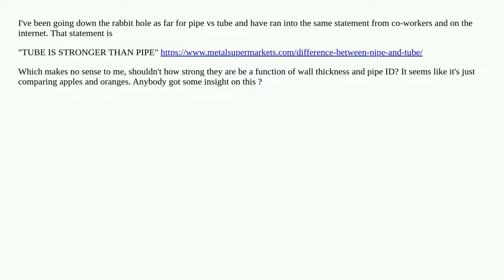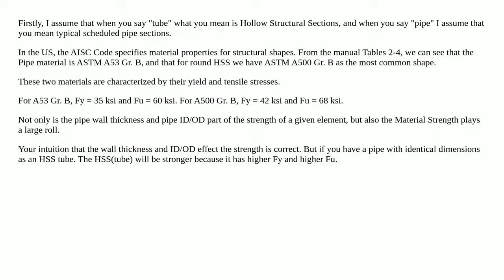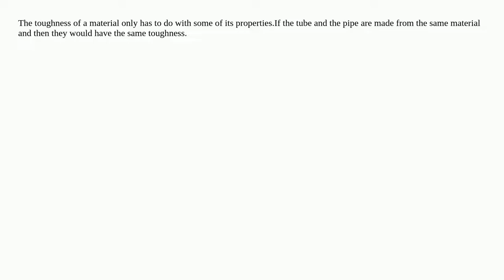Tube Strength vs Pipe Strength